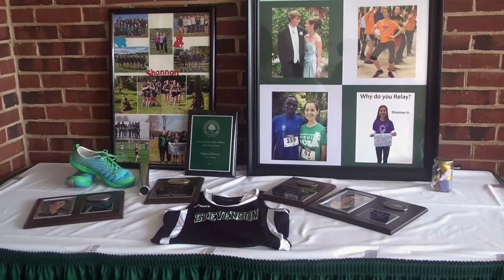Cross Country Hosts Shannon Henretty Invitational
Stevenson's Men's Cross Country team placed first and the women second first in the Shannon Henretty Invitational. The meet is hosted in memory of former runner and coach Shannon Henretty. All of the entry fees are donated to the Shannon Henretty Scholarship fund which benefits nursing majors with financial need who embody Shannon's passion to serve others.